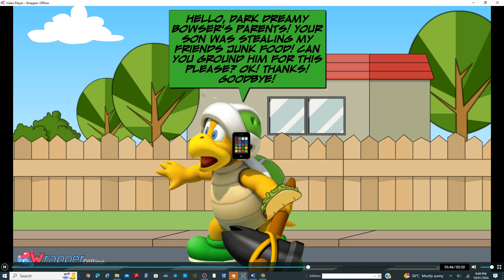Dark Dreamy Bowser steals people's junk food/Grounded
This is my 1st episode of Dark Dreamy Bowser Gets Grounded